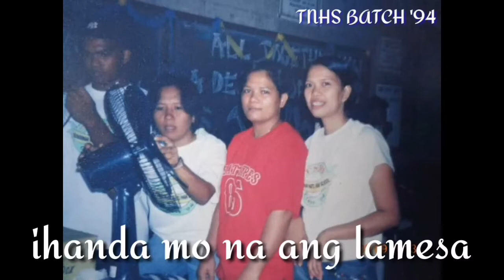MAGHINTAY KA LAMANG/RED HORSE/KARAOKE/ Parody Song /Lyrics by: Apet Tv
MAGHINTAY KA LAMANG